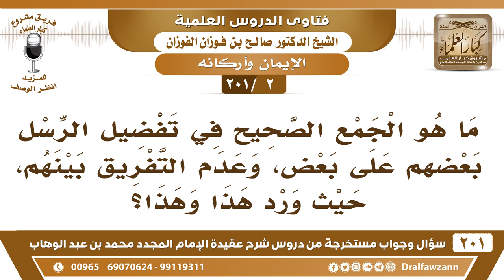[2 -201] ما هو الجمع الصحيح في تفضيل الرسل بعضهم على بعض، وبين عدم التفريق بينهم، حيث ورد هذا وهذا؟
-[2 -201] السؤال: ما هو الجمع الصحيح في تفضيل الرسل بعضهم على بعض، وعدم التفريق بينهم، حيث ورد هذا وهذا؟
الجواب: الله جل وعلا يقول: ﴿تِلْكَ الرُّسُلُ فَضَّلْنَا بَعْضَهُمْ عَلَى بَعْض﴾ [البقرة:253]، فلاشك أن الرسل يتفاضلون، لكن لا يجوز لنا أننا نتقص المفضول، ما يجوز لنا نتنقص المفضول، تنقص المفضول كُفر، أما أننا نعترف بأن الرسل بعضهم أفضل من بعض، فالله ذكر هذا: ﴿تِلْكَ الرُّسُلُ فَضَّلْنَا بَعْضَهُمْ عَلَى بَعْضٍ مِنْهُمْ مَنْ كَلَّمَ اللَّهُ وَرَفَعَ بَعْضَهُمْ دَرَجَاتٍ وَآتَيْنَا عِيسَى ابْنَ مَرْيَمَ الْبَيِّنَاتِ وَأَيَّدْنَاهُ بِرُوحِ الْقُدُسِ﴾ [البقرة:253] الله فضل الرسل بعضهم على بعض، وأفضلهم على الإطلاق محمد ﷺ، ثم إبراهيم عليه الصَّلَاة والسلام، ثم بقية أولي العزم الخمسة، ثم بقية الرسل، لكن ما يجوز لنا أننا نتنقص المفضول، وهو رسول من رُسل الله عز وجل، وإنما نذكر هذا من باب التحدث بنعمة الله فقط، ولهذا قال ﷺ: «لا تفضلوني على يونس بن متَّى»، يونس بن متَّى عليه السلام ما حصل له مما ذكره الله عز وجل أنه أُلقي في البحر والتقمه الحوت، وأنه توسَّل إلى الله بالتوحيد في الظلمات، دعا الله عز وجل فأخرجه من بطن الحوت، وأنقذه فلا يجوز لنا أننا نتنقص ذي النون عليه السلام ما يجوز، فإذا كان التفضيل من باب التنقص لا يجوز، أما إذا كان من باب التحدث بنعمة الله فلا بأس، قال ﷺ: «أنا سيدُ ولد آدم ولا فخر» انظر كلمة «ولا فخر» يعني ما قال هذا من باب الفخر، وإنما قاله من باب التحدث بنعمة الله عز وجل، هذا هو التفصيل في المسألة: إن كان التفضيل من أجل التنقص، فهذا لا يجوز، أما إن كان التفضيل من باب التحدث وبيان الواقع فلا بأس.